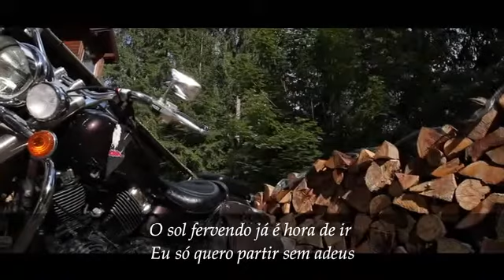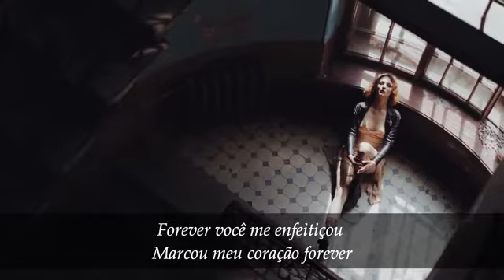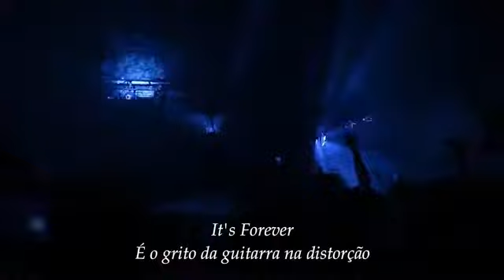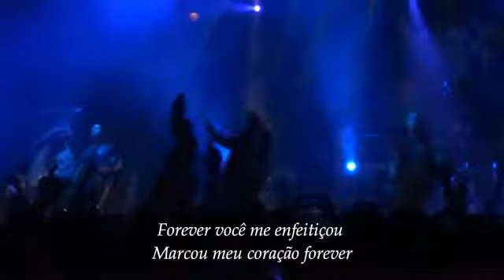Forever ( Kiss ) Versão : Casé Silveira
# versão de sucessos dos anos 80/90
músicas internacionais
musicas de sucessos dos anos 80/90